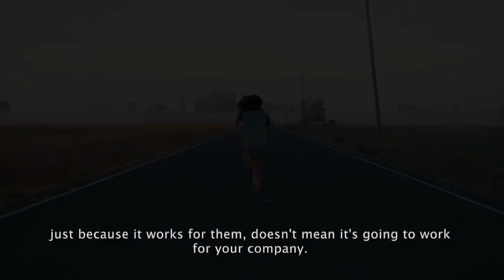Run Your Own Race (Pace Yourself)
Don't get exhausted too soon by running somebody else's race. Pace yourself and run your own race if you want to win the marathon in business. to learn more.